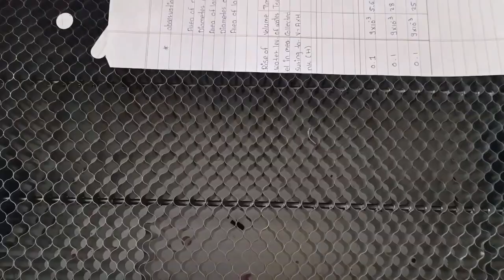Motorola Moto g8 power lite back cover lamination & Motorola Moto mobile cover